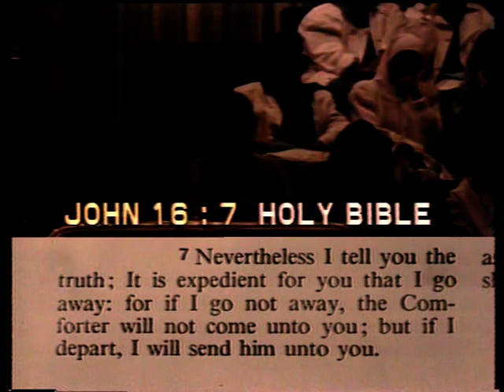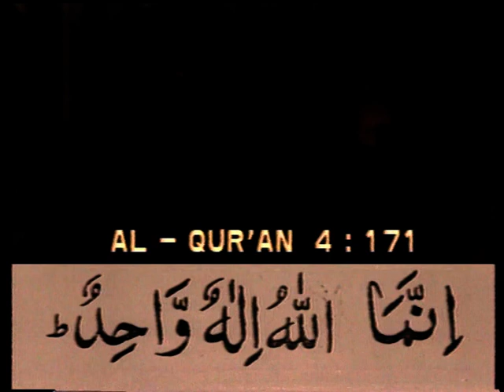Jésus et Mohammed. part 3